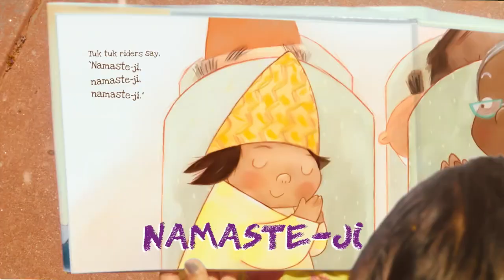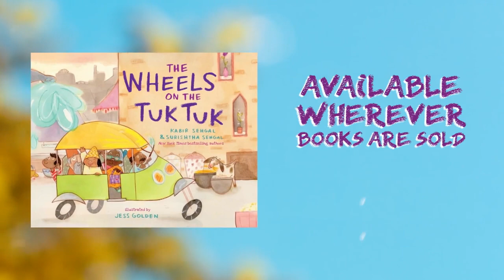THE WHEELS ON THE TUK TUK by Kabir Sehgal and Surishtha Sehgal - Book Trailer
From the mother-son duo behind the New York Times bestselling A BUCKET OF BLESSINGS comes THE WHEELS ON THE TUK TUK, a zany picture book about a wild ride on a tuk tuk taxi in India!

For more about THE WHEELS ON THE TUK TUK by Kabir Sehgal and Surishtha Sehgal